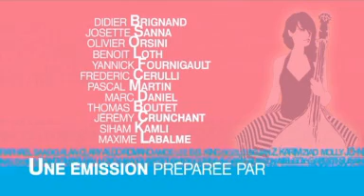Nice Jazz Festival 2009 - Djalamichto Quintet (24-07-09)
Présentation de la soirée du 24 juillet 2009 au Nice Jazz Festival 2009 aux arènes de Cimiez.

avec Melody Gardot / Raphael Saadiq / Chick Corea & Gary Burton / Youssou NDour / Molly Johnson
et Djalamichto Quintet, gagnant du Tremplin "Nice Jazz Festival 2009"

(source: France 3)